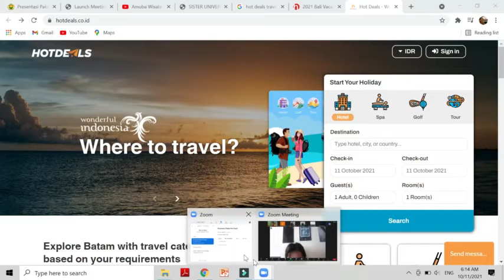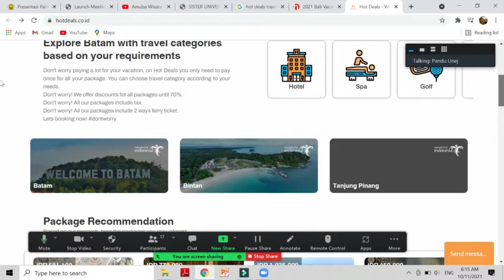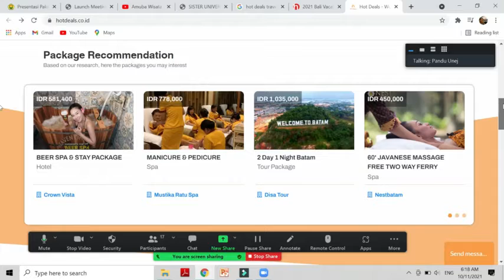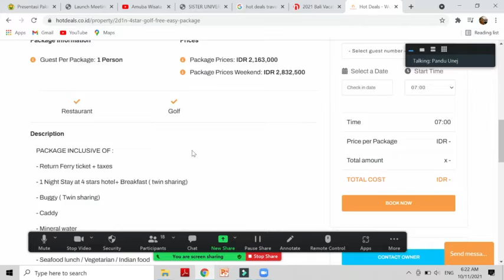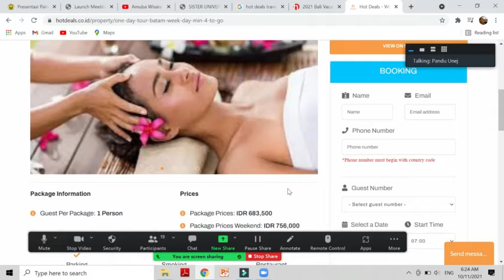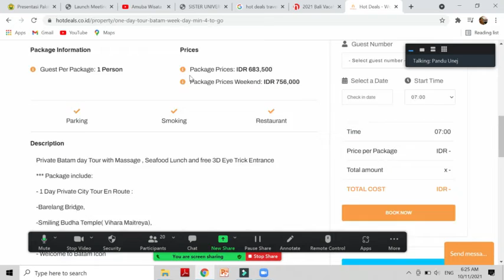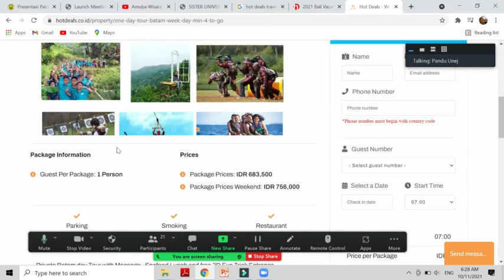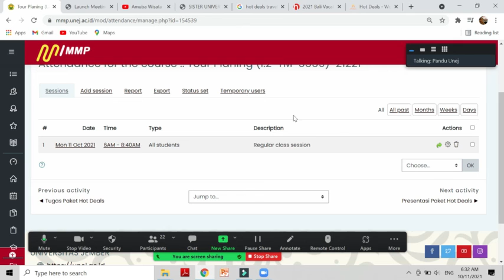TOUR PLANNING PRESENTASI PAKET HOT DEALS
Mata kuliah Tour Planning pada Program Studi DIII Usaha Perjalanan Wisata, FISIP, Universitas Jember, membahas tentang bagaimana contoh paket hot deals dan bagaimana membuat presentasi paket hot deals sebagai material pemasaran paket wisata.